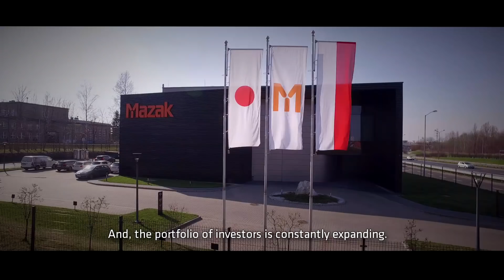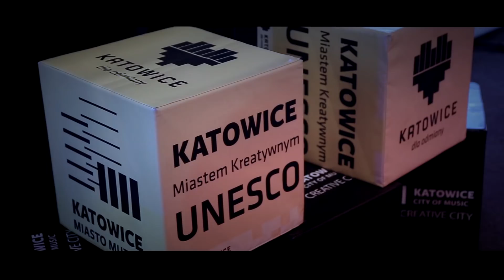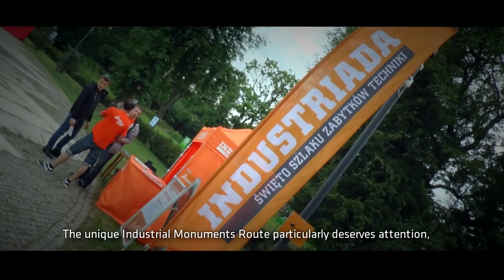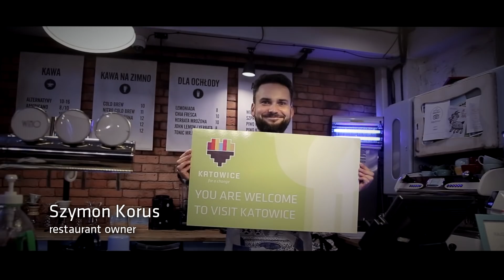You are welcome to visit Katowice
Katowice is one of the fastest developing cities. The capital of a voivodship with almost - 5-million people and the first metropolis in the country. Today's image of this young city is created by two faces - a tradition one with industrial heritage and a modern one - creative and economically strong.